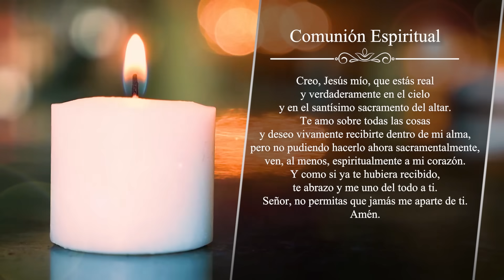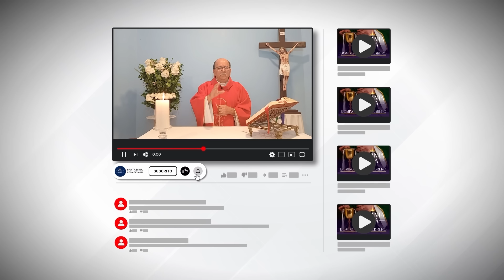MISA DE HOY, Jueves 21 De Septiembre De 2023, Padre Hernán Pinilla - Cosmovision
Cosmovision te invita a compartir con nosotros la Santa Misa de hoy Jueves 21 De Septiembre De 2023.

MISA DE HOY, 21 De Septiembre De 2023 - Cosmovision